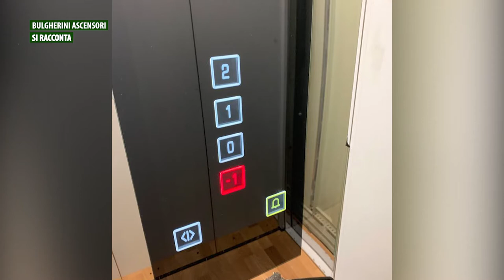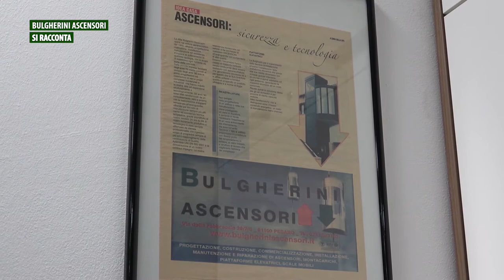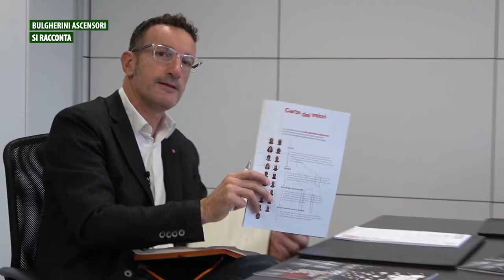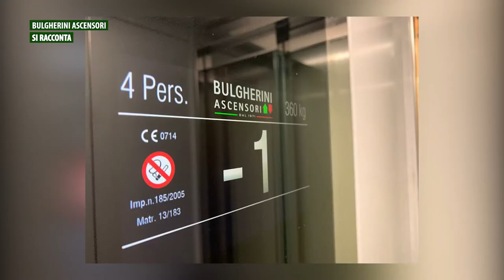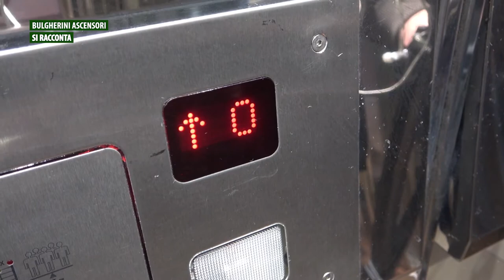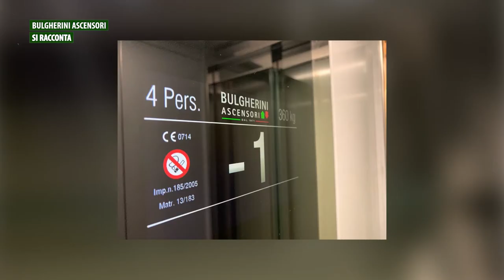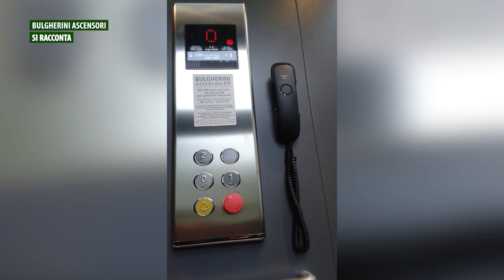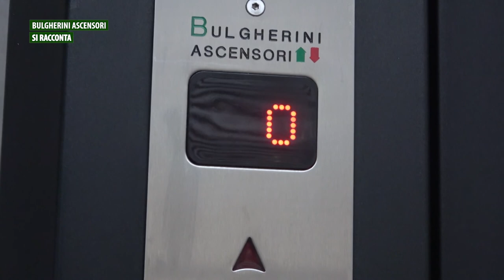BULGHERINI ASCENSORI SI RACCONTA